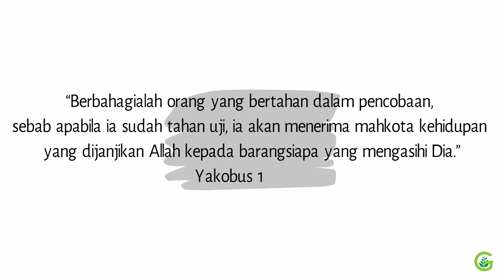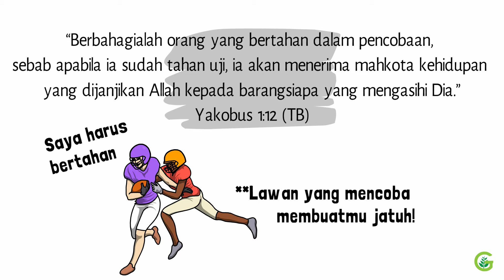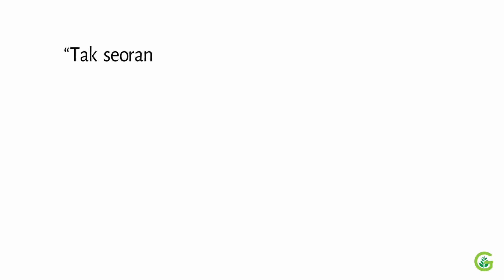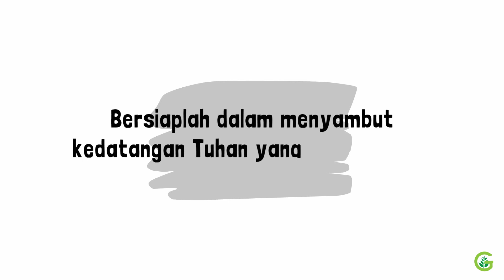Bertahan Dalam Pencobaan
Shalom, selamat Sabat!

Apakah saat ini kita sedang menghadapi pencobaan? Jika ya, maka ingatlah apa yang dikatakan oleh Yakobus, yaitu “Berbahagialah orang yang bertahan dalam pencobaan, sebab apabila ia sudah tahan uji, ia akan menerima mahkota kehidupan yang dijanjikan Allah kepada barangsiapa yang mengasihi Dia.” (Yakobus 1:12)

Jadi, jika kita mengalami pencobaan, cobalah untuk selalu berpikir bahwa saya harus bertahan karena orang yang bertahan akan menerima mahkota kehidupan.

Mengapa ada pencobaan-pencobaan? Apa tujuaannya? Ada sebuah penjelasan menarik dari buku khotbah di atas bukit mengenai hal tersebut. Mari kita baca bersama-sama.

“Cobaan-cobaan hidup adalah alat-alat Tuhan untuk membersihkan kekotoran-kekotoran dan kekasaran-kekasaran dari tabiat kita. Penebangan, pembentukan, pemahatan, pemolesan, dan pemelituran adalah suatu proses menyakitkan; sukar untuk ditekan ke roda asahan. Tetapi batu itu dipersiapkan untuk mengisi tempatnya dalam bait suci Surga. Kepada bahan yang tidak berguna Tuhan tidak melakukan pekerjaan yang demikian hati-hati dan teliti. Hanya batu-batu berharga-Nya yang dipoles agar dapat membentuk sebuah istana.” (MB 10.3)

Jadi, cobaan itu bisa membersihkan kekotoran dan kekasaran dari tabiat kita. Tabiat kita sedang ditebang, dibentuk, dipahat, dipoles, dan dipelitur. Semuanya itu memang menyakitkan, tetapi hanya itulah yang bisa mengikis kekasaran tabiat kita agar layak ada di dalam kerajaan Surga.

Karena “Tak seorangpun yang dapat masuk ke dalam kerajaan Surga dengan karakter yang dicemari oleh noda keegoisan. Karena itu, Tuhan menguji kita disini dengan mempercayakan kita kekayaan sementara, sehingga hal itu akan menunjukkan apakah kita dapat dipercaya dengan kekayaan kekal.”
(CS 22.1)

Kiranya berkat Sabat menjadi bagian kita semua. Amin.